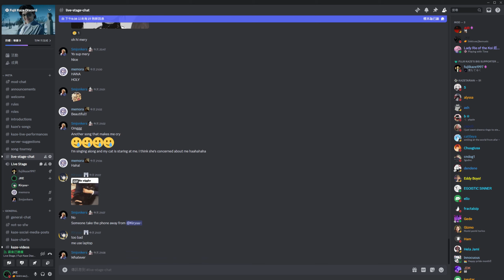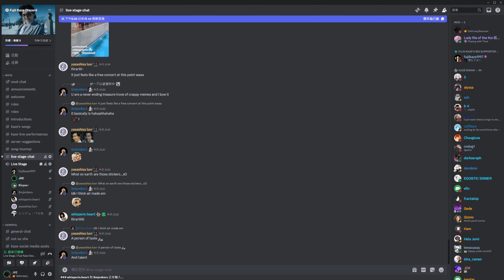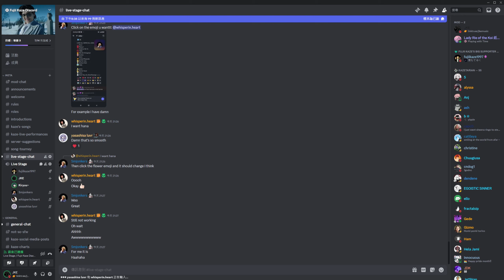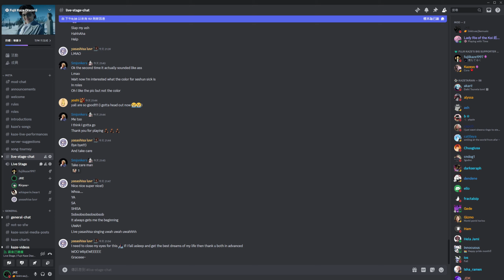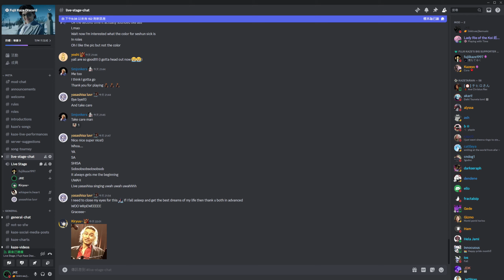"27" Fujii Kaze's songs Live in Discord 2024/6/14 (Full Show)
Timestamps:
00:00 Nan-Nan
05:55 damn
10:12 Garden
14:33 YABA
19:04 Hedemo Ne-Yo
22:36 Mo-Eh-Wa
30:10 Kazeyo
36:13 Michi Te Yuku (with Heal The World Intro) + Kaerou
41:29 SAYONARA BABY
49:23 Lonely Rhapsody
55:00 Hana
58:54 Bye for now,
1:04:07 Shinunoga E-Wa
1:10:11 MO-EH-YO (Ignite)
1:15:24 Kirari (with Teenage Dream Intro)
1:19:49 Matsuri (with Custom Intro)
1:26:19 Tabiji

Encore:
1:33:28 Tokuninai (Happy birthday to Kaze version)
1:38:22 Seishun Sick
1:45:29 Kiri Ga Naikara
1:50:02 YASASHISA
1:54:23 grace (No Vocal)
1:59:19 Garden (Outro Song)

Singer: Kiryu
Piano: Me